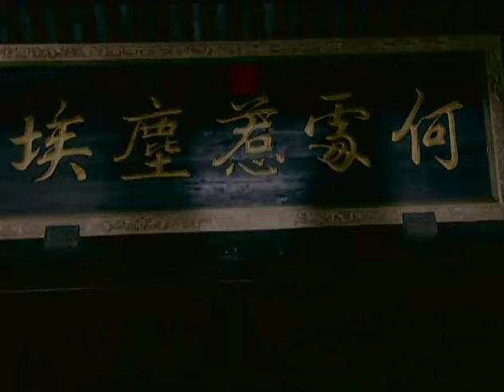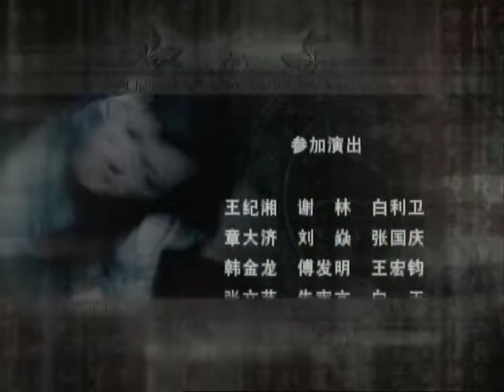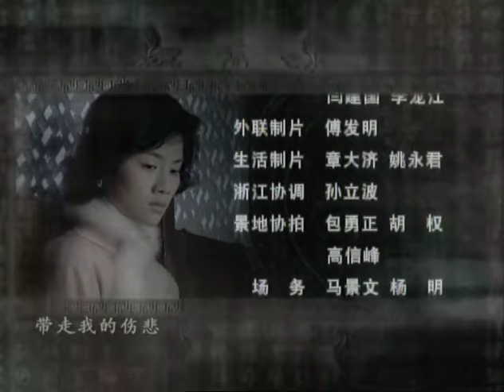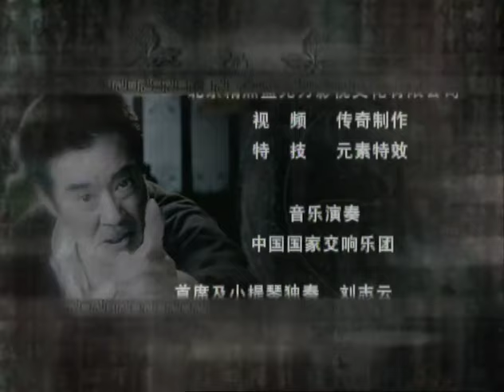行走的鸡毛掸子 29 大结局丨寇世勋携手潘虹演绎世家宅门的兴衰（寇世勋/潘虹/童瑶/梁爱琪/曹曦文/霍青）